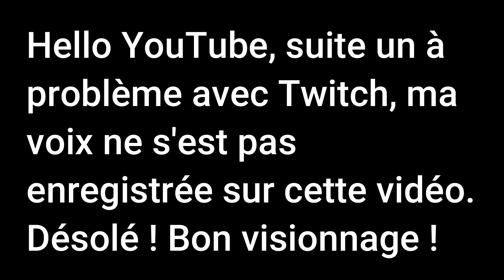🔴VITE, DONNEZ MOI DE L'INSECTICIDE ! (Reignited Trilogy no commentary) #38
▬▬▬▬▬▬▬▬▬▬▬ VOUS VOULEZ ME FAIRE UN CADEAU ? ET SANS RIEN PAYER ? ▬▬▬▬▬▬▬▬▬▬▬

▬▬▬▬▬▬▬▬▬▬▬ VIDÉOS ASSOCIÉES  ▬▬▬▬▬▬▬▬▬▬▬